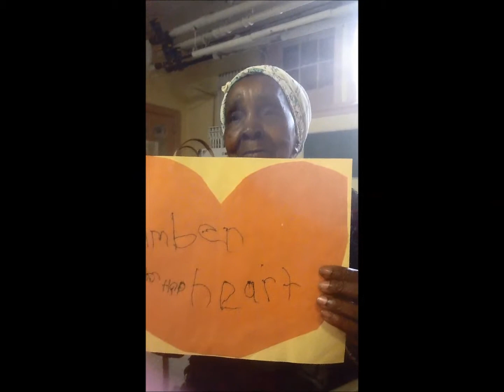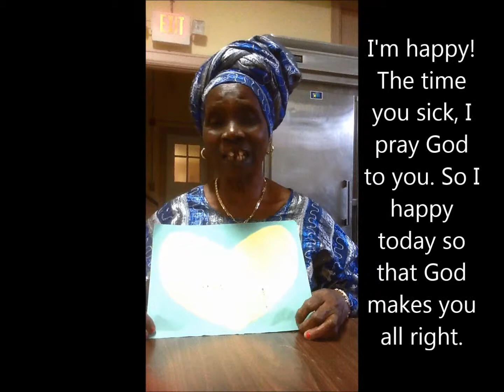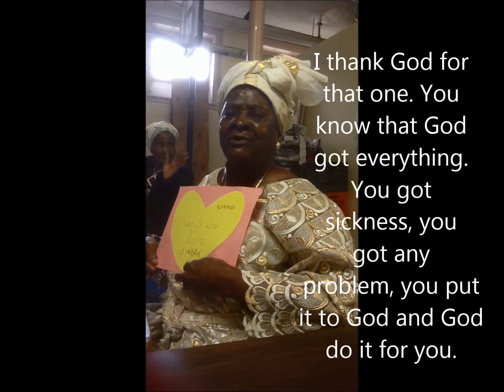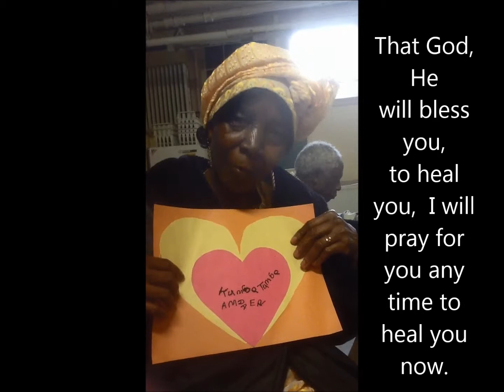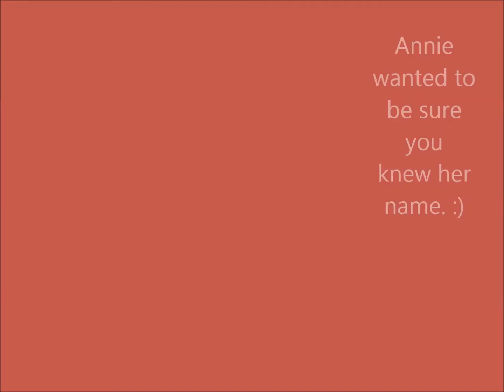Praying for Amber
My literacy sends good wishes and prayers to Amber